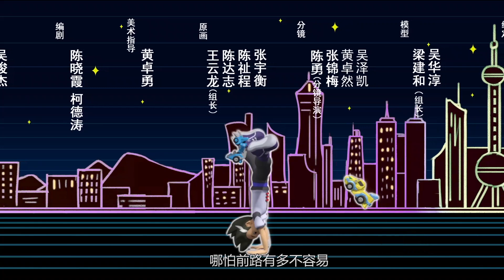跳跃战士 S1_第18集 危从天降 | Leap Changer S1 EP18 The Looming Danger【官方 Official】